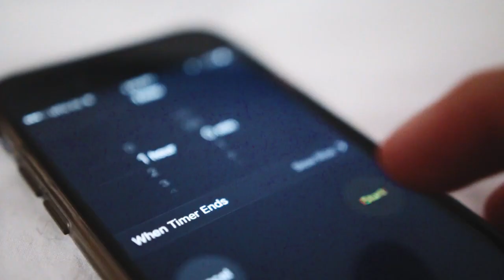THIS SIMPLE TRICK WILL CHANGE THE WAY YOU SEE THE WORLD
Check this out: "MOMENTS - 2016 SUMMER ROAD TRIP"

CHECK OUT

/Connor

Intro/Outro: Real Friends - Kanye West

GEAR:

Canon 70D (Main Camera)
Sigma 18-35mm F/1.8 Lens